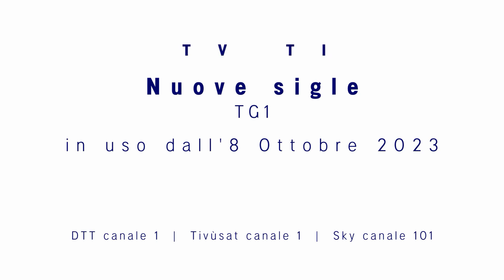Nuove sigle TG1 | Dall'8 Ottobre 2023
Una raccolta con le nuove sigle utilizzate dal TG1 a partire dall'08/10/2023.

Include:
0:00 (Intro)
0:10 Sigla iniziale
0:23 Sigla finale
0:31 TG1 L.I.S.
0:38 TG1 Mattina
0:50 TG1 Economia
0:57 TG1 Medicina
1:04 TG1 Motori
1:11 TG1 Dialogo
1:18 Speciale TG1 (sigla iniziale)
1:38 Speciale TG1 (sigla finale)
1:52 Rubrica TV7 (sigla iniziale)
2:20 Rubrica TV7 (sigla finale)
2:37 (Outro)